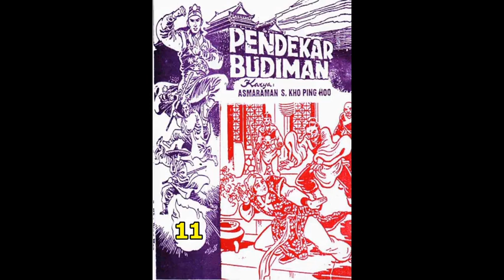Seri Cerita Silat PENDEKAR BUDIMAN JILID 11